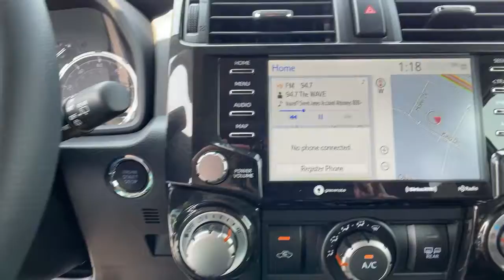2021 Toyota 4Runner Ventura, Oxnard, Simi Valley, Thousand Oaks, Northridge, CA 57251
Magnetic Gray Meta New 2021 Toyota 4Runner available in Ventura, California at Ventura Toyota. Servicing the Oxnard, Simi Valley, Thousand Oaks, Northridge, CA area.
2021 Toyota 4Runner TRD Off Road Premium 4WD - Stock#: 57251 - VIN#: JTERU5JR5M5957881

Ventura Toyota
6360 Auto Center Drive

Heated Seats WiFi Hotspot Smart Device Integration Keyless Start 4x4 Alloy Wheels Tow Hitch. TRD Off Road Premium trim. CLICK NOW! KEY FEATURES INCLUDE: 4x4 Heated Driver Seat Back-Up Camera Satellite Radio iPod/MP3 Input Onboard Communications System Trailer Hitch Aluminum Wheels Keyless Start WiFi Hotspot Smart Device Integration Heated Seats. Rear Spoiler MP3 Player Privacy Glass Keyless Entry Child Safety Locks. Please confirm the accuracy of the included equipment by calling us prior to purchase.